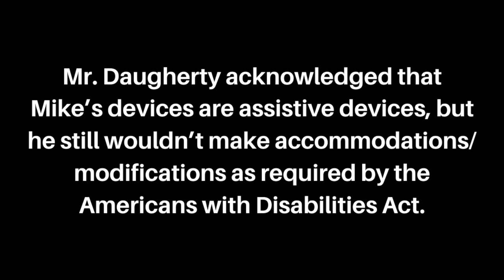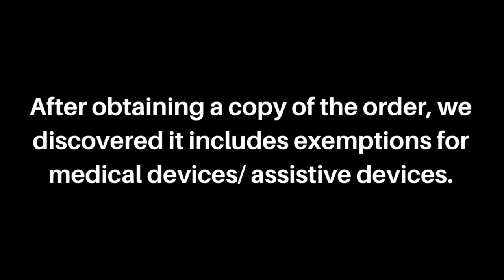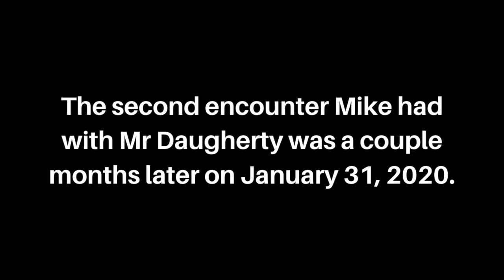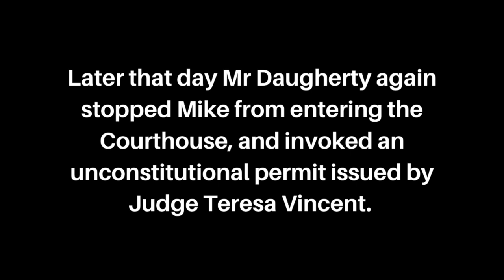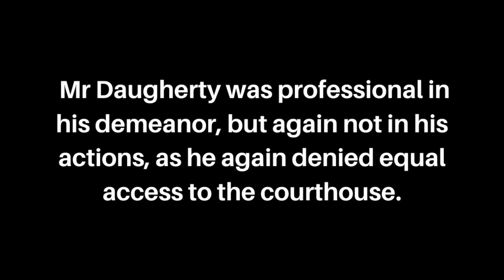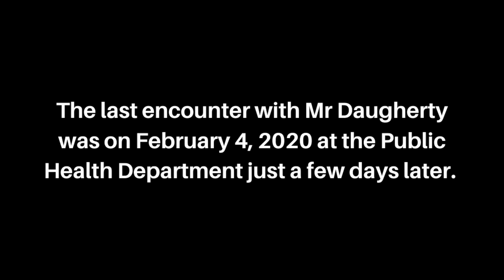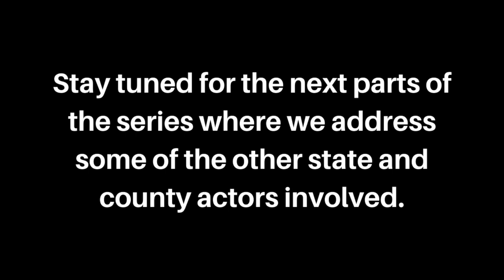Part 2 - Vince Daugherty, Guilford County Security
Part 2 of a multi part series featuring Guilford County, NC.

🔵  🔴 If you wish to redress your grievances with the government, we ask that you be respectful. We do not condone violence of any kind. Nor do we condone any witness intimidation or tampering. 🔴 🔵

Check the link to get a copy of the document we went through in the live:

REMEMBER! These requests CAN be submitted anonymously! You are NOT required to supply your name or address.

NCAOC
Disability Access Coordinator:
Lori Cole

Disability Access Coordinators for Guilford County Courthouses:
Stephanie M. Wallace
Patricia M. Dixon

North State Security:
Chief – William A. Comer

Second Visit to the Health Department (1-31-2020):
This was not a live stream and was never posted in full on the channel. Mike walked in, received service and left. See Part 2 of this series for more info on this

The GoPro footage of what happened before the live stream wasn’t loaded and posted until 5 days later on 2-9-2020
I also put together a video of the security footage that the County FINALLY sent us

IF you're interested in Cryptocurrency:
Start by getting a Crypto wallet: